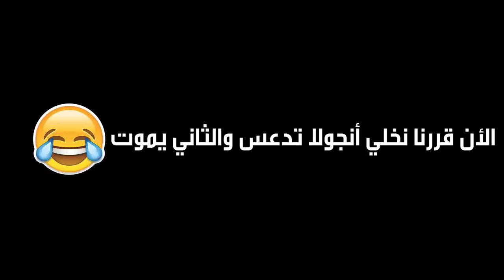اخوان مهايطيه نزلوا لنا كريتيف (يكفي اني اهينك)😳😂💔!! | فورتنايت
سناب :
a7med.mq